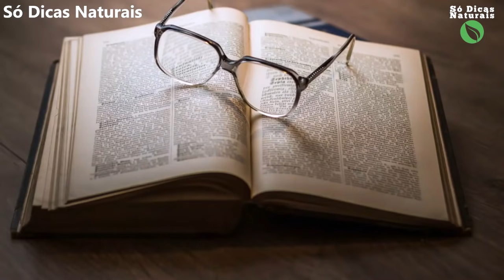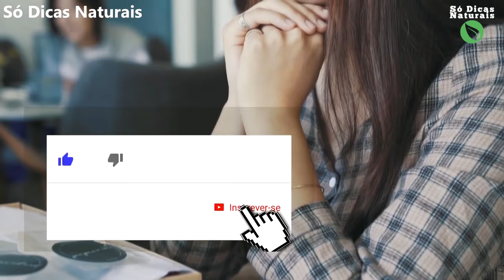Molhe Um Pão Com Vinagre E Coloque Na Lata de Lixo, O Que Vai Acontecer é INCRÍVEL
Um dos produtos mais utilizados na nossa cozinha é o vinagre, o usamos para dar um sabor especial ao nosso alimento, seja para temperar a salada, seja para temperar a carne, ou para muitos outros tipo. Conte para nós aqui nos comentários de que forma você costuma usar o vinagre.

Apesar de sua função na alimentação, outras pessoas a usam para combater problemas de saúde devido às suas propriedades medicinais!
Assista ao vídeo até o final para que você saiba como usá-lo da maneira correta e irá se surpreender.

Músicas: Biblioteca de Áudios do YouTube: Besound Ukulele